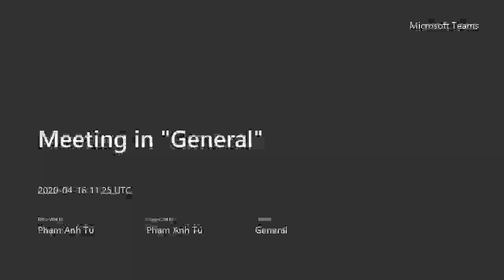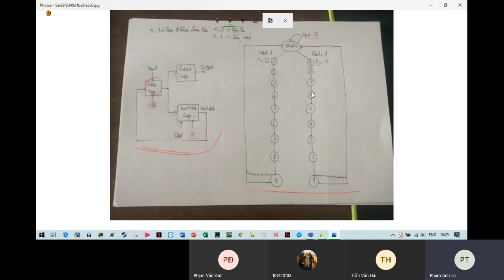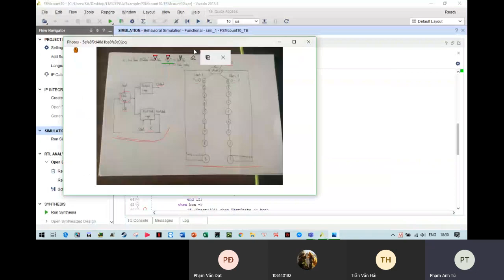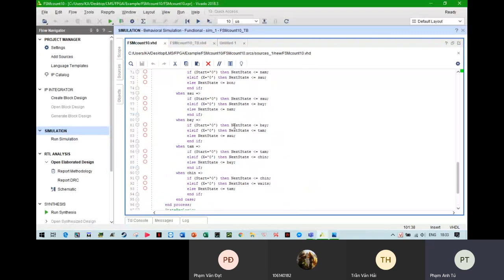Bài tập 2 nhóm 2: Thiết kết bộ đếm thuận nghịch 10 trạng thái dùng máy trạng thái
Nhóm 2:
Phạm Anh Tú
Phan Xuân Trí
Phạm Văn Đạt
Trần Văn Hải